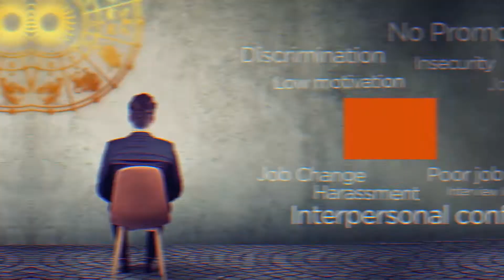Astrology Promo Video